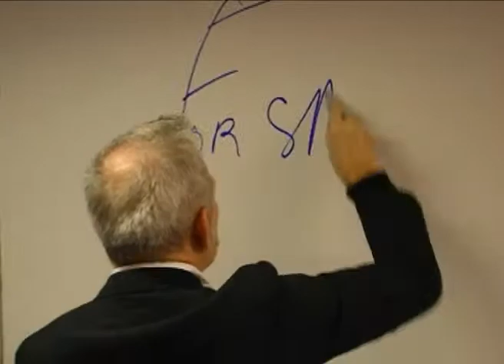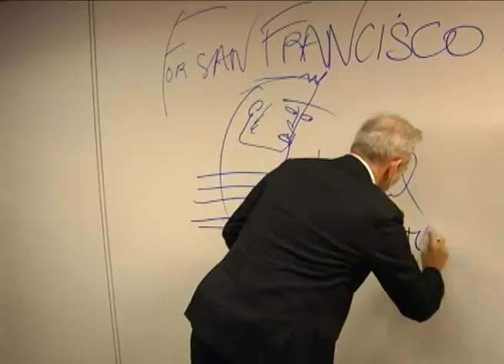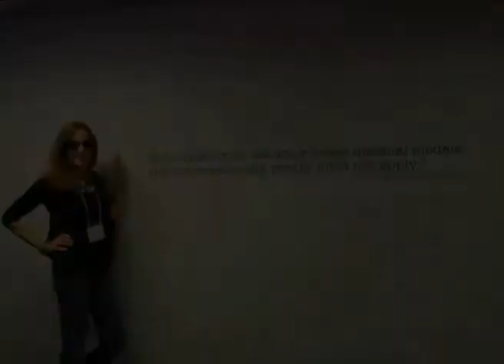Present! - Jean Paul Gaultier at the de Young Museum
Mel Van Dusen presents a visual tour of "The Fashion World of Jean Paul Gaultier From the Sidewalk to the Catwalk" at the de Young Museum in San Francisco.